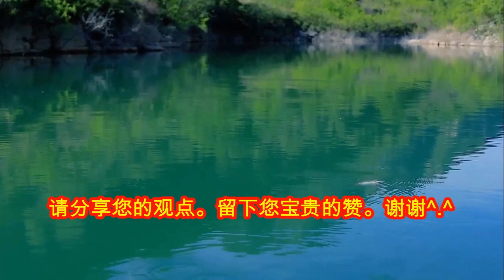钓鱼教学,釣魚,老虎路亚VIB路亚实战,VIB路亚实战,VIB假饵实战 中鱼, 中鱼, 中鱼,-路亚很简单 第77集 - 钓鱼教学课程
路亞教學:《路亚很简单》是对路亞入门新手拍摄的教学片。告诉你什么叫路亚.介绍了路亞釣魚,路亚钓组，路亚水滴轮，路亚纺车轮，路亚竿，路亚抛投等路亚钓鱼技巧。同时也介绍了路亚翘嘴，路亚鲈鱼，路亚鳜鱼，路亚鲶鱼，路亚海鲈。而且描述了路亚海钓，路亚饵，路亚标点，路亚钓点，路亚标点是什么。告诉你什么叫路亚. 路亚可以钓什么鱼. 鱼为什么会咬路亚饵？海竿和路亚竿都有哪些区别? 路亚直柄竿和枪柄竿的区别, 路亚竿的调性. 纺车轮的使用方法和注意事项. 水滴轮使用方法和上线的技巧. 路亚线的种类和特性.路亚钓法的黄金窗口期. 路亚轮的速比与选用技巧. 路亚饵的特点与分类. 路亚钓线与拟饵的连接方法, 路亚硬式拟饵上 舌板的作用, 路亚硬式拟饵亮片的选择与使用. 路亚硬式拟饵波爬的特点与使用. 路亚硬式拟饵铅笔的妙用. 路亚硬式拟饵旋转亮片的特点与使用技巧. 路亚硬式拟饵米诺的类型和鱼层. 路亚硬式拟饵沉水铅笔的特点与使用技巧. 路亚硬式拟饵VIB的特点与使用. CRANK BAIT路亚硬式拟饵小胖子的特点与使用技巧. 路亚硬式拟饵水面拖拉机的特点. 德州钓组（Texas Rig）的特点与配置技巧. 咬铅钓组的特点与使用技巧. 卡罗莱纳钓组的特点与使用技巧. 倒吊钓组的特点与使用技巧. 路亚自由钓组的特点与使用技巧. 路亚无铅钓组的特点与使用技巧. 路亚软饵钩型的介绍.路亞釣魚装备匹配的思路与技巧. 路亚直柄竿搭配纺车轮抛投技. 路亚水滴轮过头抛与正手抛投技. 路亚水滴轮枪柄竿反手与下压抛投技巧, 路亚实战操作手法“打水漂”的基本要领. 钓鱼, 釣魚扬杆的技巧心得. 铅头钩钓组搭配卷尾蛆拟饵的实战技巧. 路亚倒吊钓组搭配卷尾蛆实战技巧. 路亚铅头钩钓组搭配条型假饵实战技巧. 条形假饵搭配路亚插铅钓组实战技巧。介绍Neko钓组, 軟蟲釣組。軟蟲釣組, 条形假饵搭配路亚倒吊钓组实战技巧. 条形假饵搭配路亚自由钓组实战演示. 路亚咬铅钓组搭配条形假饵实战演示. 路亚钓法搭配条形假饵的另类挂法演示. 路亚钓鱼时发生炒粉炸线的解决方法. 水滴轮PE线轻度炒粉炸线的解决方法. 钓鱼挂底及障碍物的解决方案. 抛竿教学抛竿钓鱼抛竿技巧荡抛和弹抛基本要领. 震动尾鱼饵攻击性鱼种 T尾鱼 路亞軟餌淡水鱼钩钓法与挑选. 曲柄勾勾法, T尾鱼的德州钓组. 路亚钓法搭配T尾鱼软饵倒吊实战演示. 路亚船的使用必知，钓鱼船，鱼船，渔船. 路亚钓法, 塑料VIB假饵的实战演示. 虾饵钩法,路亚虾型软饵搭配饵德州钓组实战技巧. 路亚软饵直尾蛆搭配铅头钩钓组实战技巧。路亚钓法搭配铅笔型假饵的实战演示. 路亚钓法搭配土豆、菊花假饵的实战演示. 排骨老虎 水面系铅笔 一步一杀. 老虎路亚华佗沉水铅笔使用技巧.快调竿VIB急流中硬饵钓班鳜. 路亚拟饵使用的原则（二）: 速度原则. 路亚拟饵使用的原则（三）: 横向和纵向原则.路亚拟饵使用的原则（五）-水层.老虎路亚VIB双雄，华佗沉水铅笔使用技巧. 路亚标点的选择和判断技巧. 老虎路亚VIB双雄实战,VIB路亚实战,VIB假饵实战. 老虎路亚VIB路亚实战,VIB路亚实战,VIB假饵实战 中鱼, 中鱼, 中鱼.